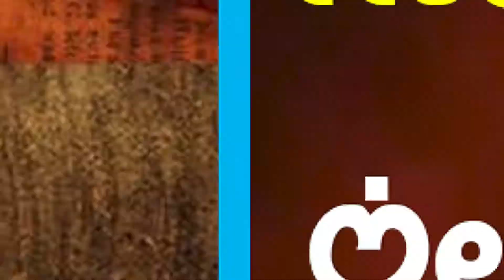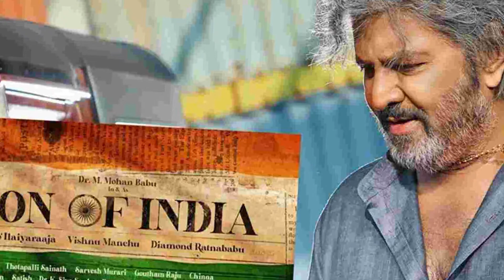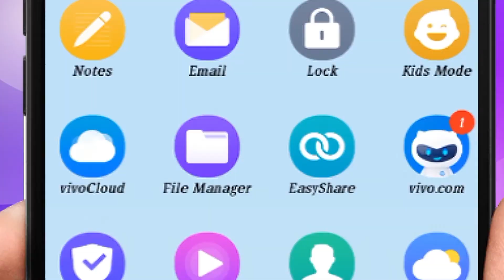"ఆడవాళ్లు మీకు జోహార్లు" టీజర్ విడుదల...in Gora Silver Screen Channel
"ఆడవాళ్లు మీకు జోహార్లు" టీజర్ విడుదల...in Gora Silver Screen Channel Read By Ravikumar Dondapati